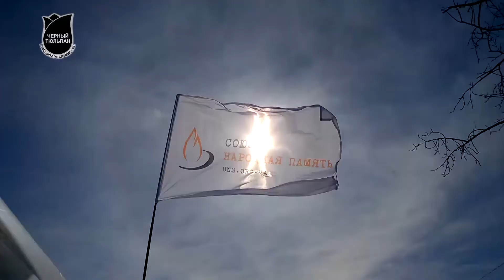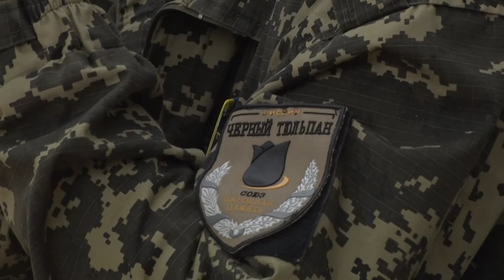Нагородження волонтерів "Чорного Тюльпана" відзнаками президента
5 грудня 2017 го весь світ відзначав Міжнародний день добровольця.

Цей день дуже важливий і для пошуковців ВГО «Союз«Народна Пам'ять ». З початком війни на Сході України більшість з них погодилося бути добровольцями в складі Гуманітарної місії «Чорний Тюльпан» - зайнятися пошуком загиблих і зниклих безвісті в зоні АТО. За 3 роки роботи місії пошуковці, разом з іншими волонтерами повернули понад 830 загиблих.

Державні нагороди пошуковці отримували не раз.
В цьому році, Відзнакою Президента України «За гуманітарну участь в антитерористичній операції» були нагороджені волонтери «Тюльпана» з різних регіонів країни.